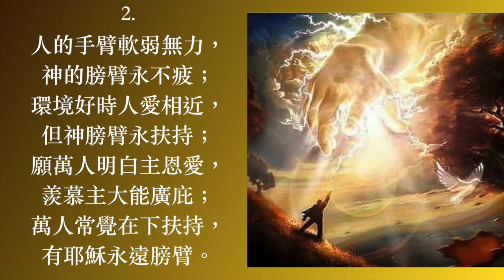永遠的膀臂 青年聖歌合訂本第一册 第38首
永遠的膀臂（詩集：青年聖歌合訂本第一册 第38首）

曲/詞：A. B. Simpson
頌唱：陳愛堅

1. 你是否在憂愁淵中，人雖伸手救不起？
    有一位是全能膀臂，在深坑中拉起來；
    永生主是你避難所，安定心性不驚奇；
    傷心憂愁雖然極點，有耶穌永遠膀臂。
  （副歌）
2. 人的手臂軟弱無力，神的膀臂永不疲；
    環境好時人愛相近，但神膀臂永扶持；
    願萬人明白主恩愛，羨慕主大能廣庇；
    萬人常覺在下扶持，有耶穌永遠膀臂。
  （副歌）

副歌：
在下扶你，在下扶你，是真神永遠膀臂；
永遠膀臂，永遠膀臂，是真神永遠膀臂。